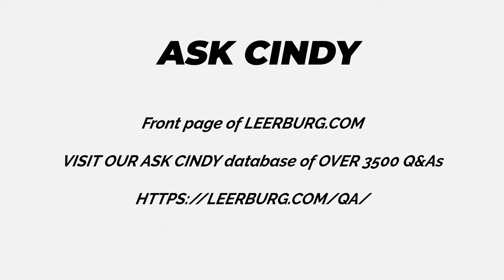MY PUPPY HATES HIS COLLAR & LEASH!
In this video, Ed Frawley shares a question from the Ask Cindy database. Today's question is about a owner who has a 15 week Welsh Terrier and they are having a hard time bonding with the Terrier. The owner wants to know what steps they can take to create a stronger bond.

LINKS:
3/8 inch No Handle/Drag Leash